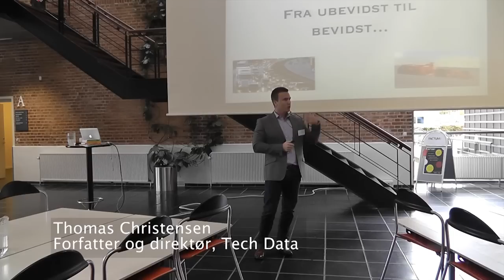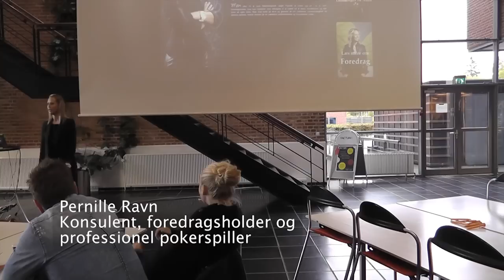EAlumne-arrangement om professionelt netværk og karriereplanlægning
Se videoen fra åbningsarrangementet for vores nye netværk for tidligere studerende fra Erhvervsakademi Aarhus, EAlumne.

Hør de to foredragsholdere - Thomas Christensen og Pernille Ravn - fortælle om professionelt netværk og karriereplanlægning.

Hør hvad to tidligere studerende får ud af at deltage aktivt i netværket.